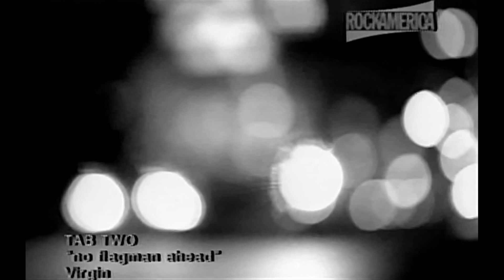Tab Two - No Flagman Ahead (Official Music Video)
Tab Two - No Flagman Ahead was Composed by Hellmut Hattlerm & Joo Kraus.

Lyrics:
we're depending - strange - coz we call it understanding
we pray and pay that the pavement's never ending
things just happen without a warning
no signs of dawning, and no flagman ahead
no flagman ahead sign
no flagman ahead

lots of forecasts, reviews and rumours in the late news
trends, comments and neverending previews
there's no doubt, no error
we all know things get narrow,
what's the future - is it bow or arrow?

coz there's no flagman ahead sign
no flagman ahead
there's no flagman ahead sign
no flagman ahead

I'm turning round and round, going back and forth
while I'm always looking for a new direction
I'm moving up and down, feeling down and out
there's no way to sell us permanent protection
no flagman ahead

no signs of dawning

no flagman ahead

no flagman ahead

no flagman ahead